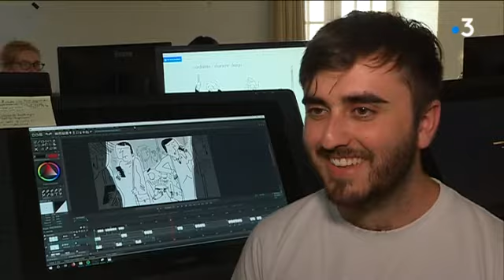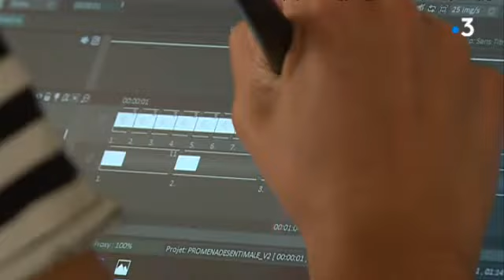L’animation prend ses quartiers à l’abbaye de Fontevraud, près de Saumur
Pendant un mois, 13 jeunes réalisateurs de films d’animation sont en résidence à l’abbaye de Fontevraud dans le Maine-et-Loire. Ils doivent réaliser un court-métrage animé à partir d’un poème de Paul Verlaine.

Interviennent dans ce reportage :
- Nathanaël Perron, réalisateur
- Delphine Maury, productrice à Tant Mieux Prod
- Ariane Teillet, réalisatrice

Un reportage de Christelle Pineau, Eric Aubron et Cécile Réveillaud.